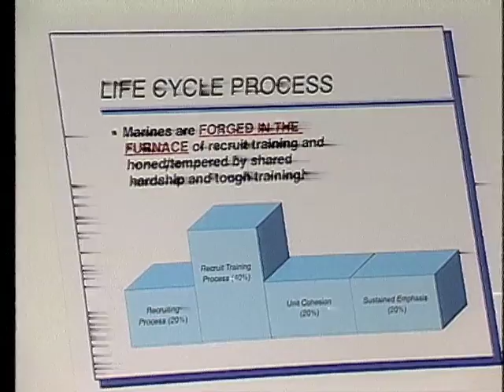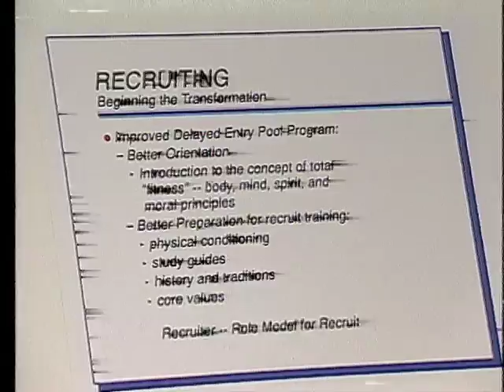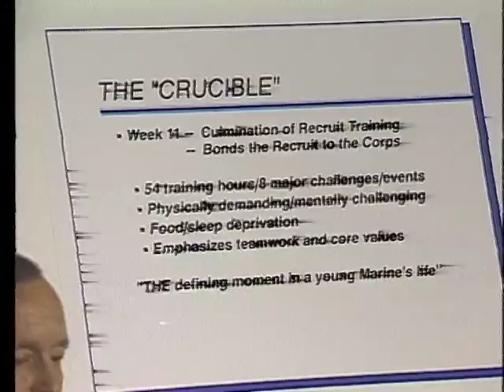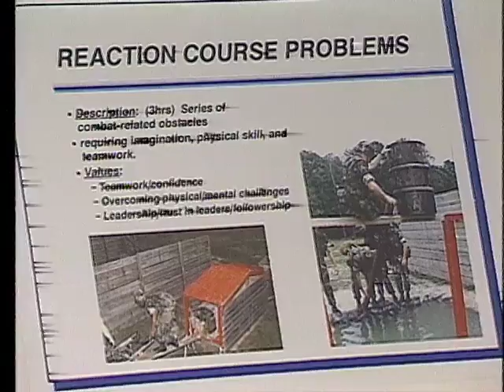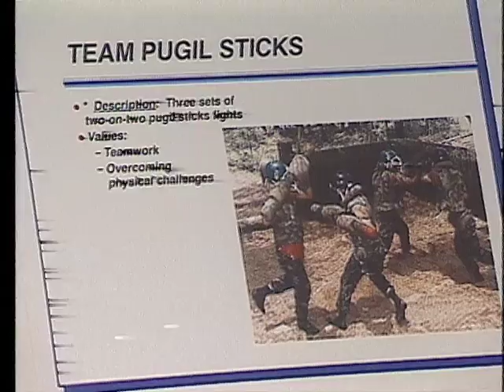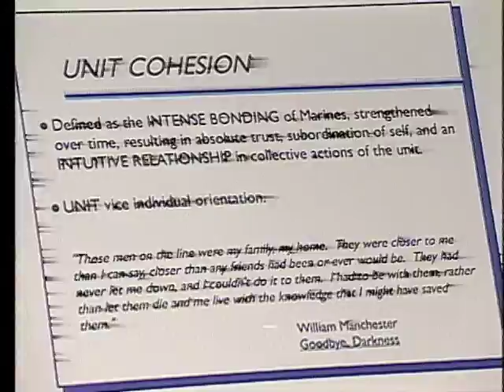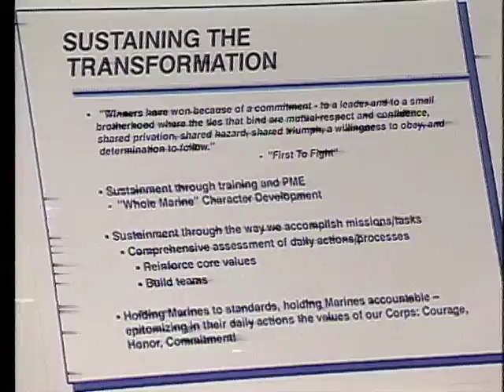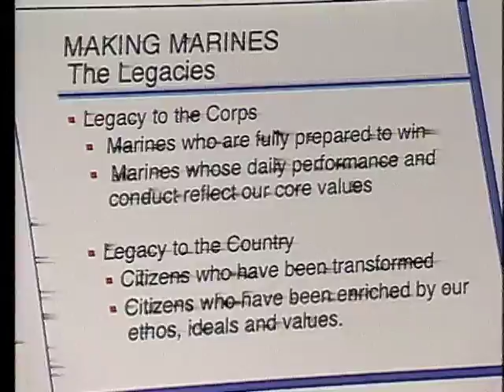DOD NEWS BRIEFING,30 JULY 1996 REF#:960730-002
Pentagon Briefing Room, Tuesday, 2:30 PM, Single Subject Briefing: Making Marines for the 21st Century. Press briefing conducted by several USMC officers including General (GEN) Charles C. Krulak, Commandant, United States Marine Corps on "Making Marines for the 21st Century". Note: No copy of transcript available. [75613676_xxx_fc.mov]